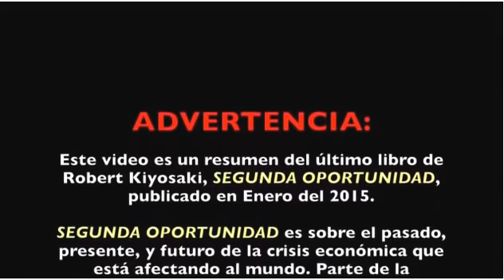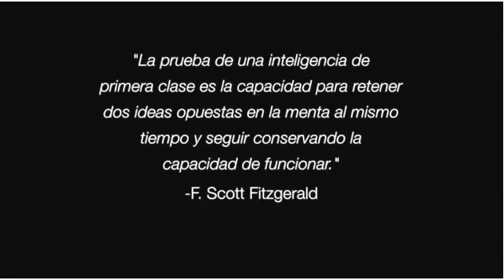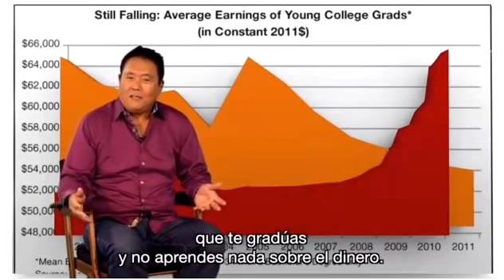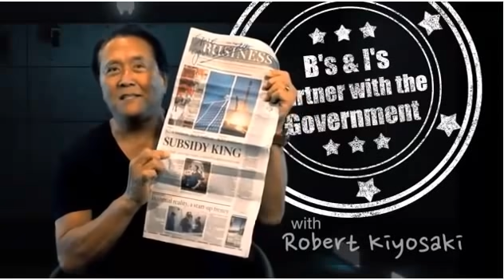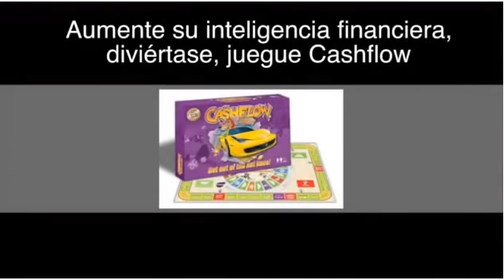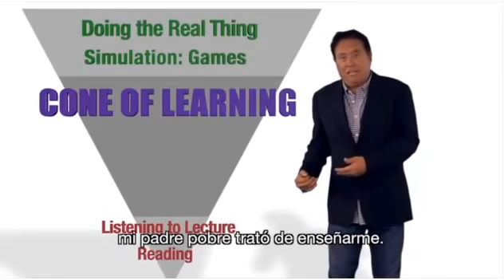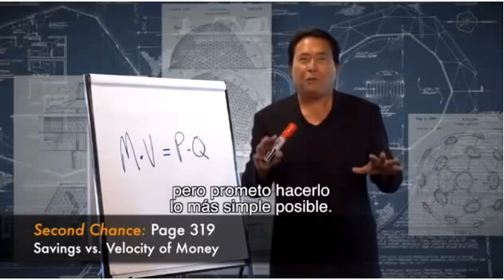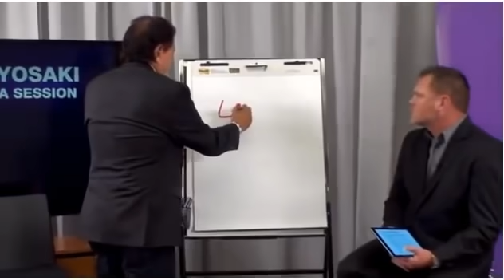Robert Kiyosaki en español (padre rico padre pobre) El hombre que podía ver el futuro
El hombre que podía ver el futuro por Robert Kyosaki en español

En este video encontrarás a robert Kiyosaki explicando los diferentes aspectos de las finanzas personales y lo que puede pasar en el futuro para que te prepares y puedas obtener ganancias ante una posible crisis mundial.

Recuerda comentar y darle a like porque es lo que más me anima a seguir subiendo vídeos!